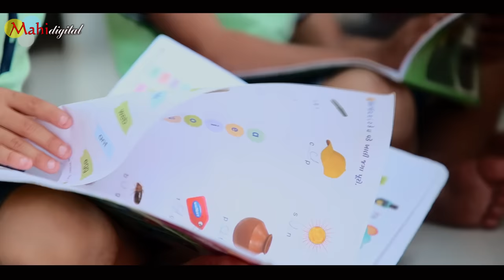Tara Bhealu 8 Bhanyo 9 Bhanyo 10 Me Bhantar Sodyu | Arjun Thakor | Gabbar Thakor | Vina Thakor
Tara Bhealu 8 Bhanyo 9 Bhanyo 10 Me Bhantar Sodyu | Arjun Thakor | Gabbar Thakor | Vina Thakor New Gujarati Song 2020

Song : Tara Bhealu 8 Bhanyo 9 Bhanyo 10 Me Bhantar Sodyu
Singer : Arjun Thakor
Star Cast : Vina Thakor, Gabbar Thakor
Lyrics : Gabbar Thakor, Navghan Thakor
Video Director : Vipul Darji
Makeup : Shilpa Libachiyta
Recording : Sargam Music Studio
Music Label : Jhankar Music Gujarati